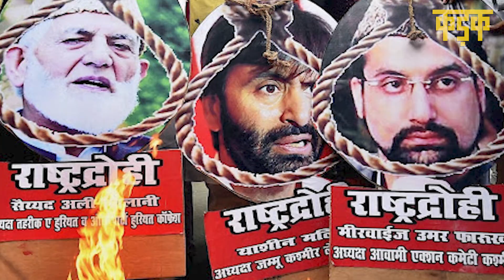Yasin Malik: तिहाड़ जेल में Hunger Strike पर उम्रकैद की सजा काट रहा मलिक, Shehbaz Sharif का समर्थन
Yasin Malik Hunger Strike: Delhi की Tehar Jail में कैद Yasin Malik भूख हड़ताल पर है. मलिक ने आरोप लगाया कि विचाराधीन केस की सही से जांच नहीं हो पा रही है. दरअसल, Yasin Malik ने Rubia Saeed Kidnapping Case में प्रत्यक्ष रूप से पेश होने की अपील की थी. मालूम हो कि Yasin Malik पर 8 दिसंबर 1989 को J&K के पूर्व सीएम Mufti Mohammad Sayeed की बेटी का अपहरण का मामला चल रहा है. रूबिया की आजादी के बदले सरकार ने JKLF के 5 आतंकी रिहा किए थे. जेल अधिकारियों की माने तो मलिक शुक्रवार सुबह से भूख हड़ताल पर है. भूख हड़ताल तुड़वाने के लिए जेल प्रशासन की सभी कोशिशें असफल रही हैं.